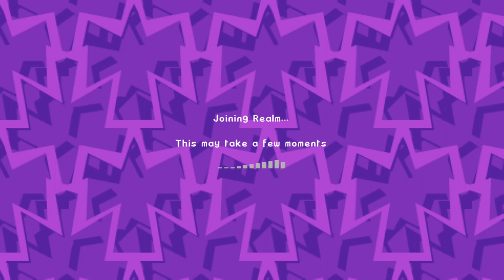New Scute Farm | Project Aquatic #9 2/2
Other Channels and Stuff!